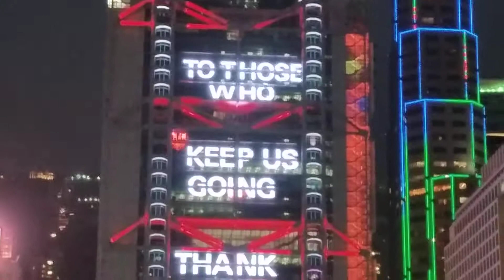HOW HK GOVERNMENT send the message to everyone who helped to prevent this pandemic.....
7pm walk5